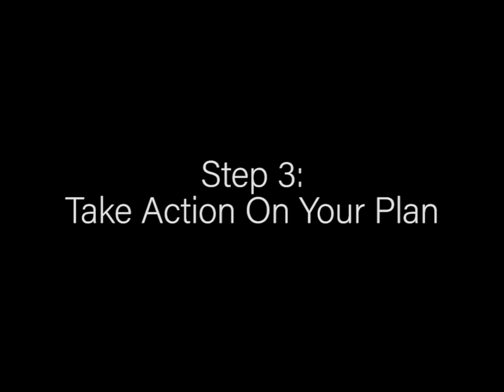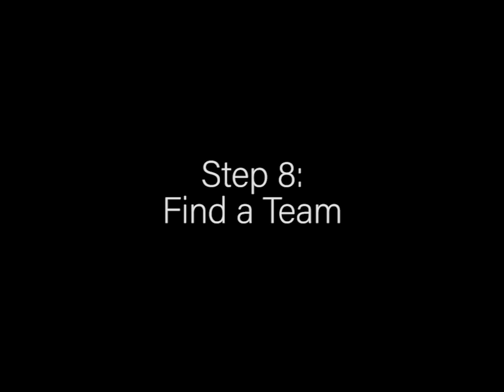Microblading Business Success: From a $75 Chair in Her Condo to A Million Dollar Company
Ever heard of Brows By G? It's a PMU center in Winnipeg, Canada, leading in the nation. The woman behind the brand is Giovanna Minenna, who dropped out of college to get into makeup. The desire to always give her clients the best solutions led her to find microblading, which she started doing on a $75 chair in her condo. Those days are now long gone, as Brows By G is now a million dollar company. Giovanna wears her CEO hat as head of Brows By G, which has 2 locations in Winnipeg and 25 employees and is also founder of Brow Luxe, a makeup line.

Giovanna was a guest speaker in my Innovate & Create group coaching program, where she shared her 10 steps for a successful PMU business.

If you're just getting started with permanent makeup or microblading, I want you to know that it is possible to be successful in this industry, you just need to be exceptional, and Giovanna shares a lot of great ideas of how to be just that for your clients.

Succeed!

Download my free guide "How To Get Your First Clients and Keep Them Coming Back"